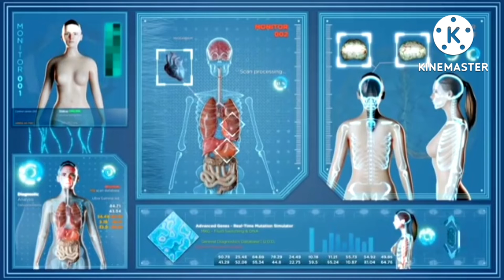a for apple b for ball c for cat d for dog#abc song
abc song
baby songs
alphabet song
Abcd rhymes
Alphabet abc
children songs
nursery rhymes
Children rhymes